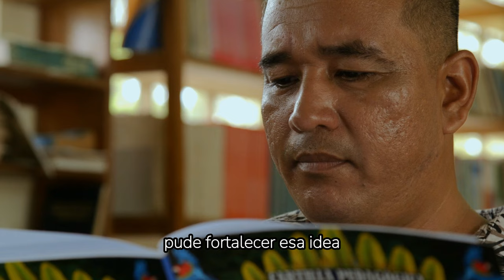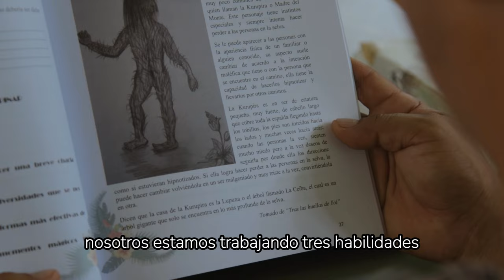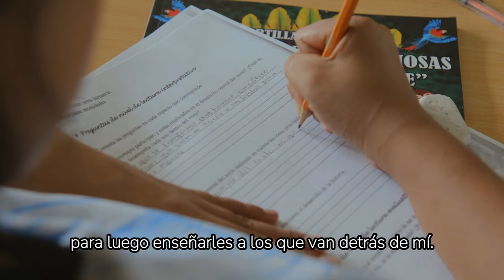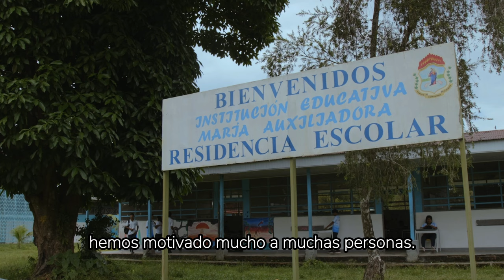Experiencia "Cartilla Compilaciones Misteriosas de la Alfombra Verde"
“Con la Cartilla Compilaciones Misteriosas de la Alfombra Verde trabajamos tres habilidades que buscan desarrollar el pensamiento crítico en los estudiantes que son la habilidad inferencial, evaluativa e interpretativa a través de relatos del Amazonas” Mauricio García, docente.